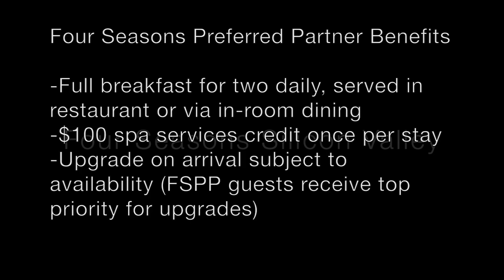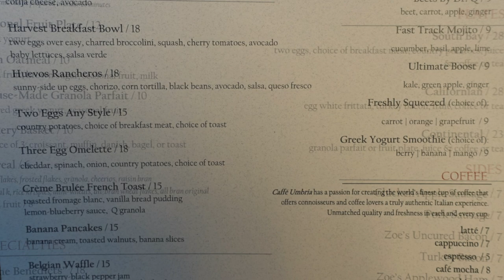Review: Four Seasons Silicon Valley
Four Seasons Silicon Valley Review.

Our luxury travel company reserves Four Seasons Silicon Valley and other luxury hotels and Resorts with Virtuoso and Four Seasons Preferred Partner benefits.